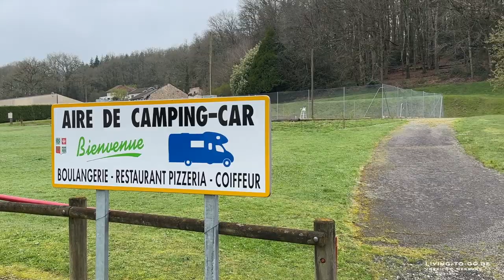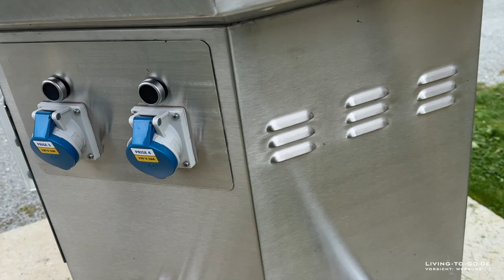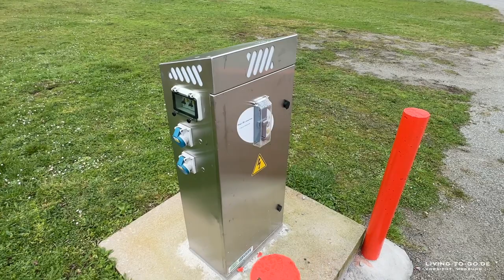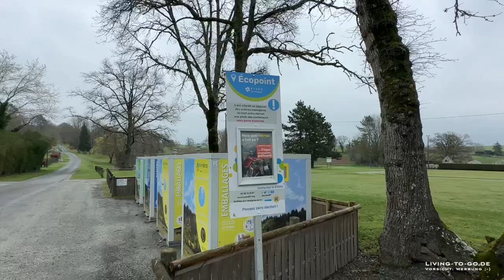Wohnmobilstellplatz Saint Amand Magnazeix Frankreich. Zauberhafter Platz direkt an der A20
1 Lotissement des Etangs, 87290 Saint-Amand-Magnazeix, France

WICHTIG [Werbung]: Alle Angaben in meinen Videos geben ausschließlich meine persönliche Sichtweise und Erfahrung wieder und dienen lediglich zum Zweck der Information. Sie stellen keine Beratung dar! Mach dir also bitte deine eigenen Gedanken und recherchiere gegebenenfalls noch mal zusätzlich im Internet oder hier bei YouTube. Ich übernehme also keinerlei Gewähr für Aktualität, Korrektheit, Vollständigkeit oder Qualität der bereitgestellten Informationen. Jegliche Haftung wird daher ausgeschlossen und alle Angaben sind ohne Gewähr! Wenn du über einen der Links einkaufst, bekomme ich eventuell eine Mini-Provision. Du zahlst aber keinesfalls mehr. Du unterstützt also, für dich ganz kostenlos, meine Arbeit. 🚐 Follow me @LivingToGo